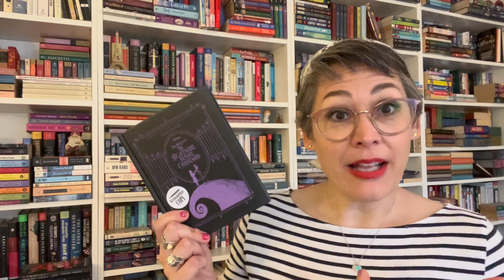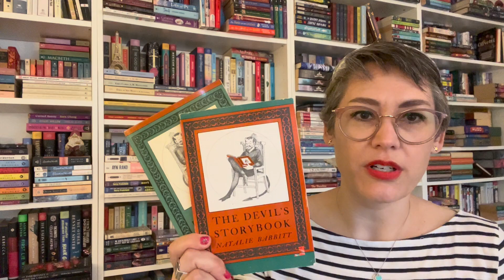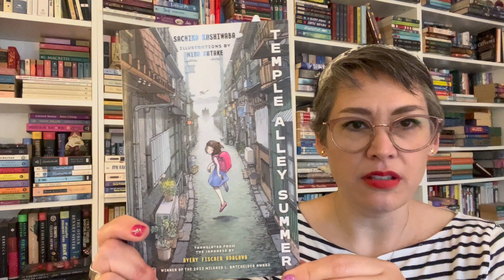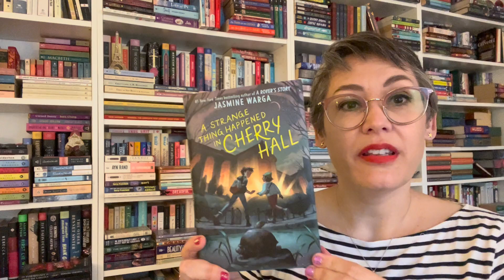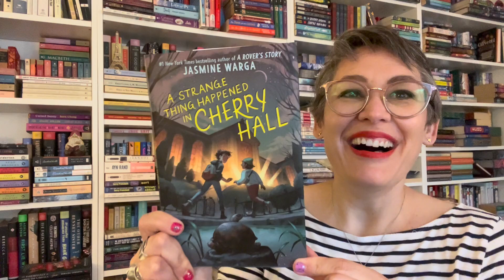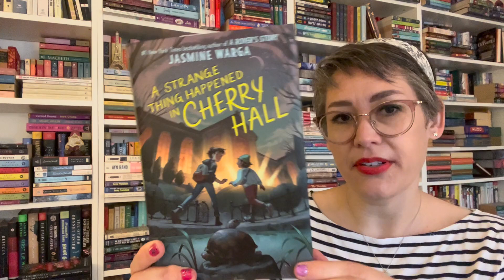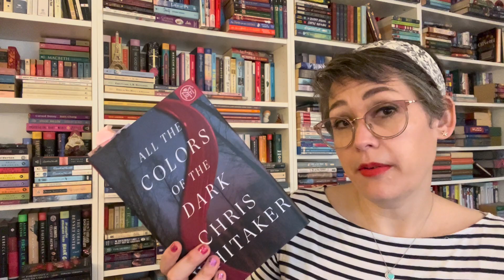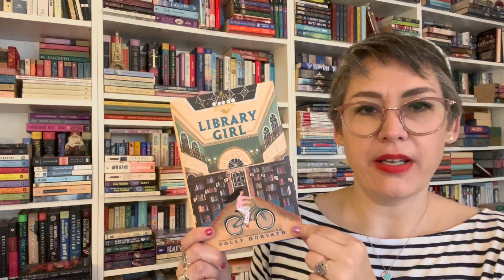weekly reading book review september 2024: episode four!!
here’s what i read this week:
⚡️ THE NIGHTMARE BEFORE CHRISTMAS by megan shepherd

⚡️ THE DEVIL’S STORYBOOK & THE DEVIL’S OTHER STORYBOOK by natalie babbitt

⚡️ TEMPLE ALLEY SUMMER by sachiko kashiwaba (illustrated by miho satake)

⚡️ A STRANGE THING HAPPENED IN CHERRY HALL by jasmine warga

i listened to:
⚡️ what went wrong's three episodes on THE LORD OF THE RINGS trilogy

& started watching:
⚡️ PERCY JACKSON & THE OLYMPIANS on
disneyplus in my post-scbwi carolinas conference haze…

⚡️ ALL THE COLORS OF THE DARK by chris whitaker (hopesfully in time for book club wednesday!)

miiiight read next:
⚡️ LIBRARY GIRL by polly horvath

{video also featuring my for-me bookhaul from main street books davidson !! }

what stories are you loving right now?!

with all my confetti*laden soul,
xo,
*hallie